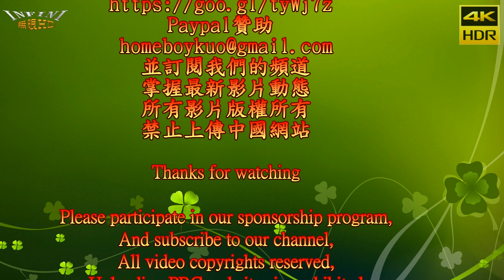【無限HD】北港武德宮慶讚台南學甲慈濟宮 Hot Q Girls 熱舞1 團員SOLO(4K HDR)